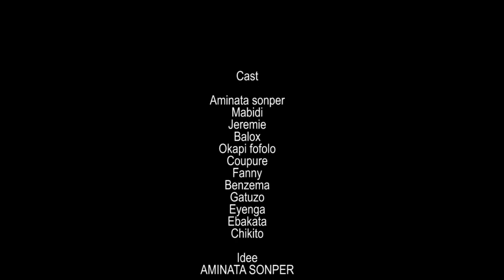NEW GAG: MABIDI LOKOSO// AVEC AMINATA/ MABIDI/ EBAKATA/ BALOX/ COUPURE/ BENZEMA/RAÏSSA